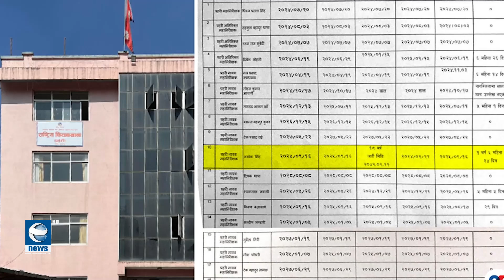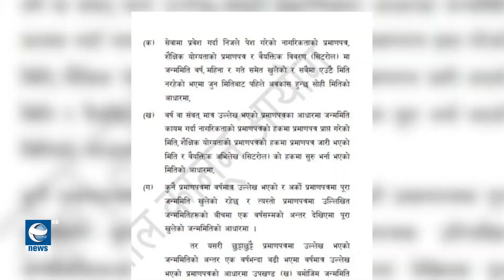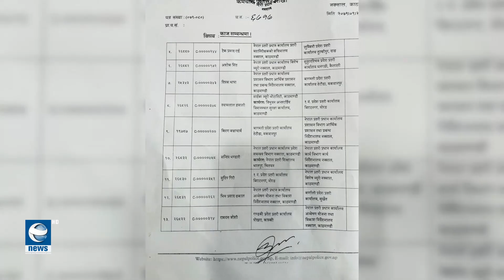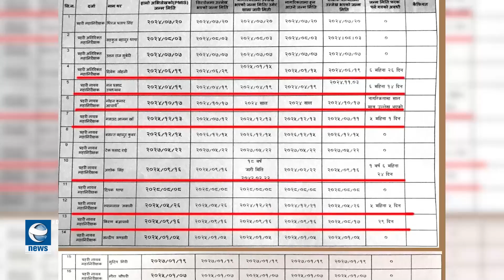प्रहरी भित्र नागरिकता विवाद किन बढुवाको समयमा मात्र ? || News Report || Earth News HD